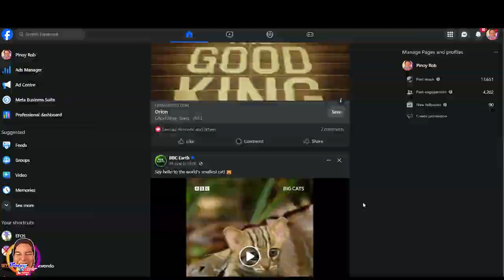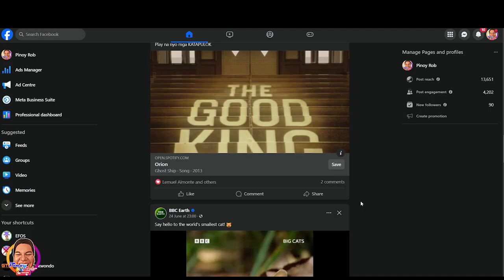Pinoy Rob CDO | New Gaisano Carmen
Napa bili ng RAINCOAT sa Stranded!!

highestflyingeagle